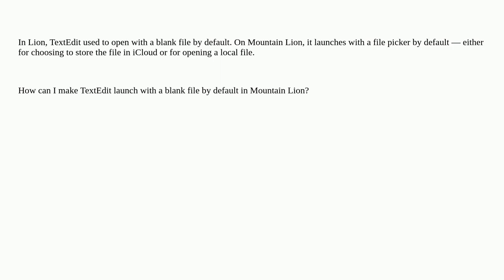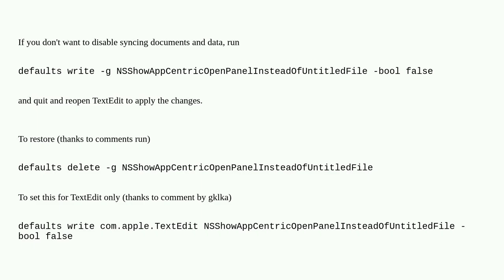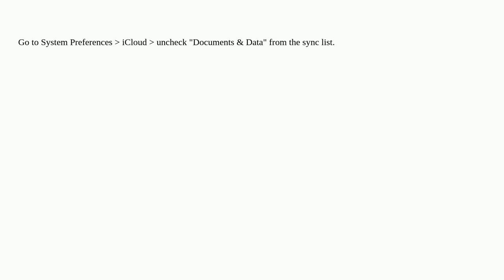Apple: How to make TextEdit open with a blank file by default?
How to make TextEdit open with a blank file by default?

A special thanks goes out to the community

  textedit macos